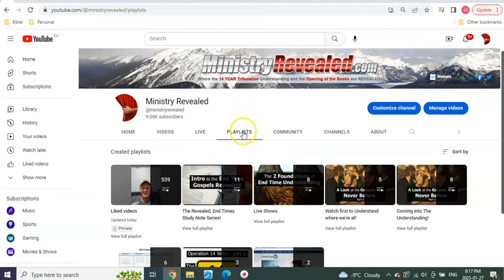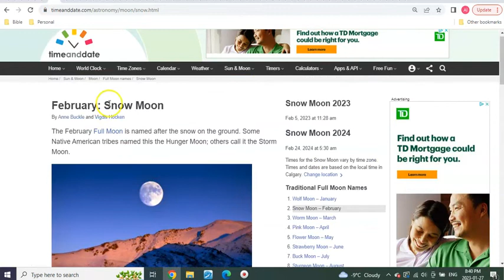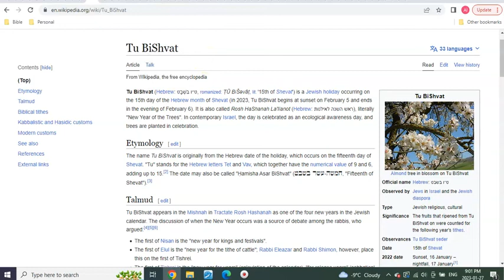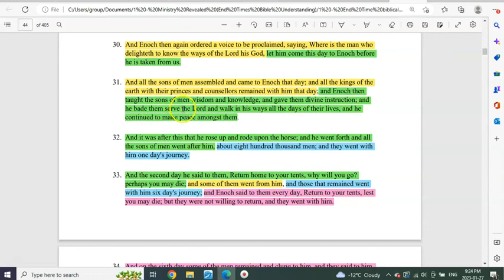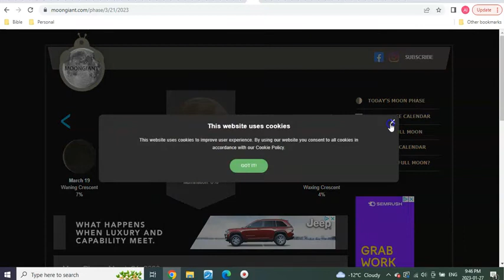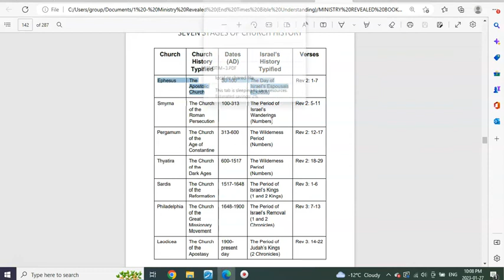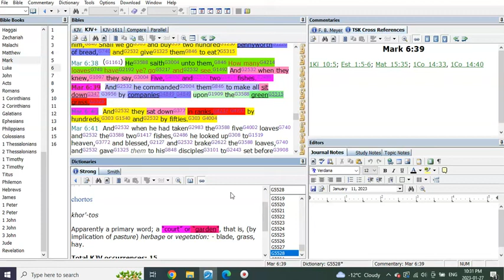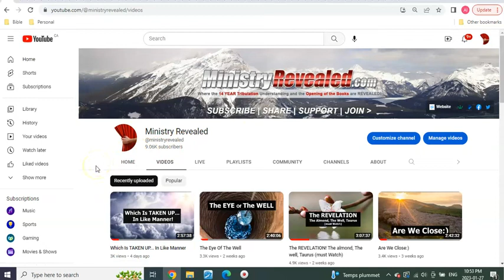10, 9, 8 This Is It!